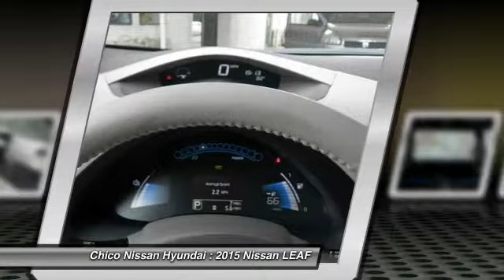2015 Nissan LEAF Chico CA 6711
2015 Nissan LEAF SV

Chico Nissan Hyundai
575 Manzanita Ave

Safety equipment includes: ABS, Traction control, Curtain airbags, Passenger Airbag, Stability control...Other features include: Navigation, Bluetooth, Power locks, Power windows, Heated seats...